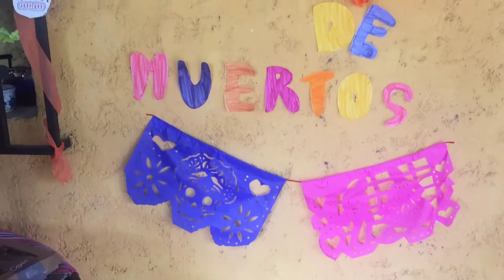Día de los muertos 💀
hola personitas 🌻
antes que nada quiero decirte que espero que estes teniendo un lindo día 😋

Cómo estás personitas?! Este video trata sobre una tradición Mexicana llamada DÍA DE LOS MUERTOS 💀 para honrar a los muertos el 1 y 2 de Noviembre. No es como Halloween que es más una fiesta de terror, día de los muertos es una fiesta de vida y celebración.

Sígueme por insta: @galyberthon
Mi studygram: @cuadernodegaly
Mi tribu: @la_tribu_gb
Únete a mi tribu: @la_tribu_gb

hey soy Galy, y este es mi pequeño espacio donde me gusta crear contenido para ayudarte, inspirarte y sobretodo me la paso super creando contenido :D
Te mando mis mejores vibras y espero que tengas un lindo día ♥
hastags